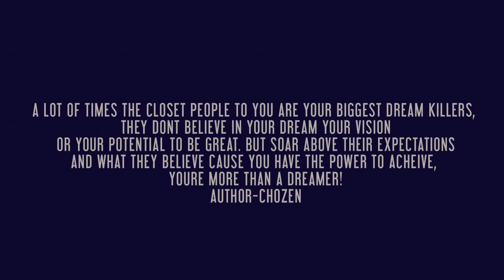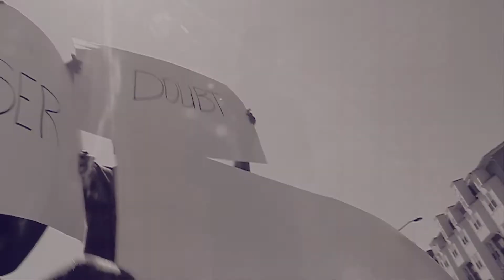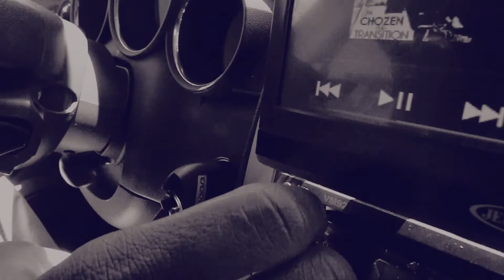CHOZEN "DREAMER" (OFFICIAL VIDEO) [HD]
Artist: Chozen
Song: Dreamer

Dir. @VintaGeSavage